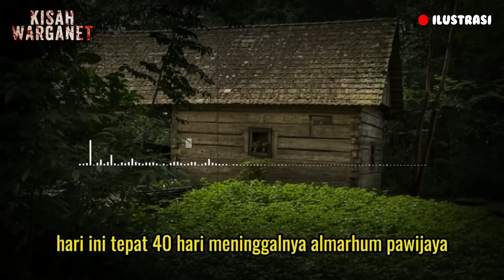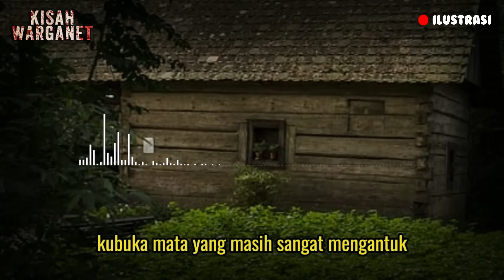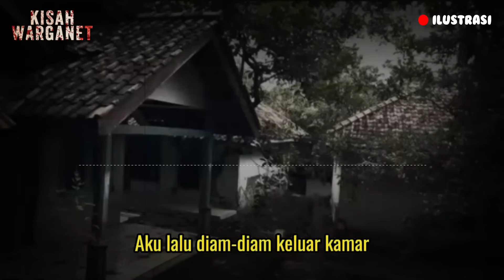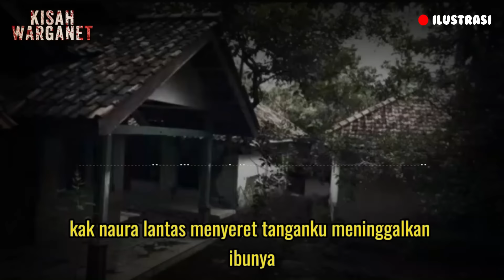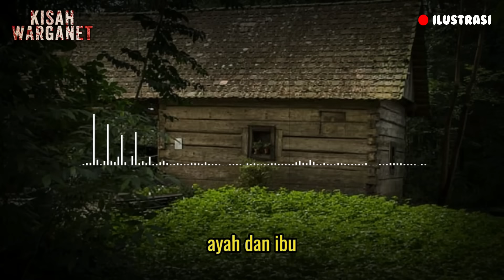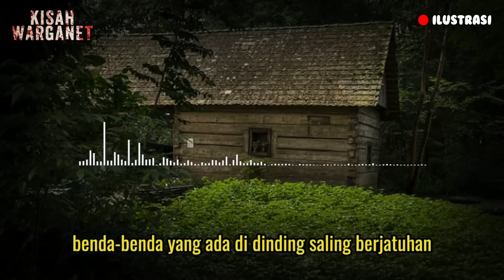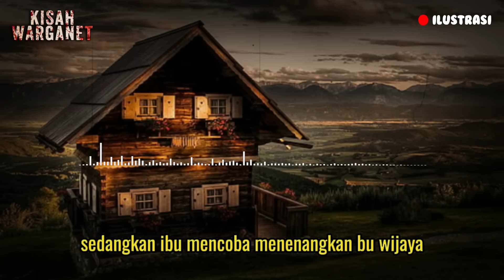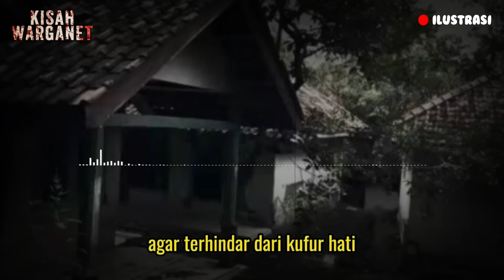KISAH SELAMAT DARI TUMBAL PESUGIHAN || KISAH MISTIS DAN KISAH NYATA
BUNGKUSAN KAIN KAFAN DI KUALI SOP BUNTUT
DITULIS OLEH RENI SUKESTI

podcast horor,